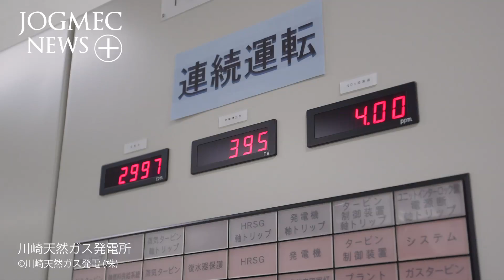JOGMECエコノミスト野神隆之が解説する変動する油価と日本の進む道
■ JOGMEC NEWS vol.40 特集紹介